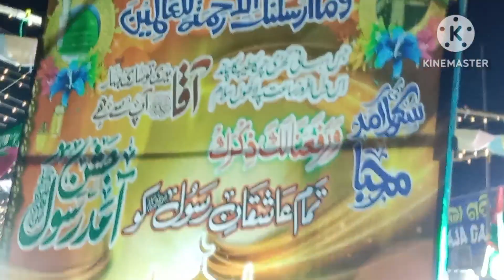Eid Miladun Nabi Ke Julus Ka Hasin Nazara 2023 Dhamnagar ka Juloos